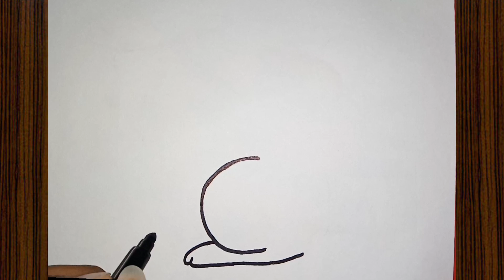How to draw cute and easy Rat with english alphabet C